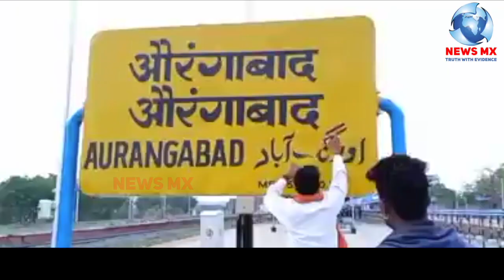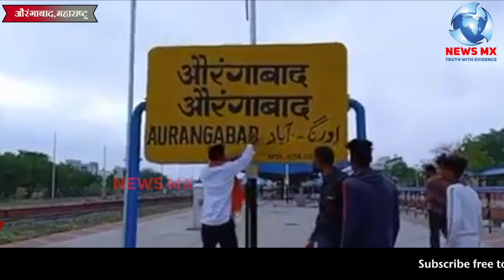रेलवे पुलिस को मदरसों के बच्चे तो दिखाई देते हैं यह भगवा आतंकी नहीं !! Newsmx Tv !!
रेलवे पुलिस को मदरसों के बच्चे तो दिखाई देते हैं यह भगवा आतंकी नहीं